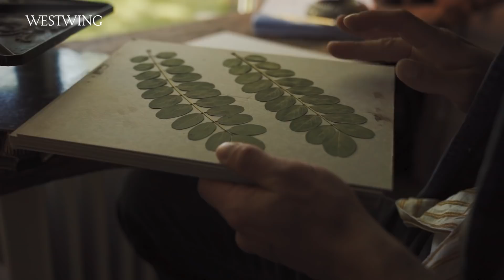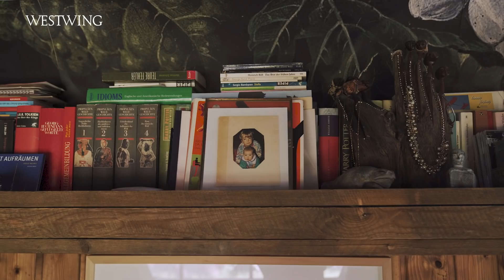21st century Hippie: Simon Lohmeyer zeigt uns sein nachhaltiges Herzensprojekt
Ihr wolltet schon immer mal wissen, wie es ist in einem Tiny House zu leben? Simon Lohmeyer nimmt uns heute mit in sein kleines Zuhause. Viel Spaß!

Der Blogger und Fotograf hat etwas außerhalb von München den Obstgarten seiner Oma geerbt und hier ein kleines Paradies aufgebaut. Neben einem Tiny House findet man hier auch einen Zirkuswagen und ein Baumhaus. Gerade durch Corona hatte Simon richtig Lust sich diesen Ort aufzubauen.

Schon die Oma hat nachhaltig gedacht bei der Organisation der verschiedenen Bereiche: In der alten Mühle ist eine Turbine eingebaut, mit der der gesamte Strom erzeugt wird. Auch Simon setzt heute noch auf Nachhaltigkeit und filtert beispielsweise sein Trinkwasser selbst aus dem Bachwasser. Selbst die Möbel sind alle gebraucht gekauft worden oder selbst gebaut. So ist auch alles weitere im Reinen mit der Natur!

Ihr fragt Euch, ob das Tiny House nicht zu klein ist? Simon fühlt sich ganz und gar nicht eingeschränkt. Er hat den Raum, den er braucht und wird morgens von der Sonne wachgekitzelt, die durch die großen Fenster kommt. Das schränkt den Fotografen sehr viel weniger ein als eine 100 qm Wohnung.

Überall auf dem Grundstück haben viele Erinnerungen Platz. So findet man viele Möbelstücke, die Simon noch von seiner Familie hat oder Gegenstände, die an frühere Zeiten erinnern. Häufig sieht man auch diverse Kristalle. Diese gehören zu Simons Lieblingsstücken!